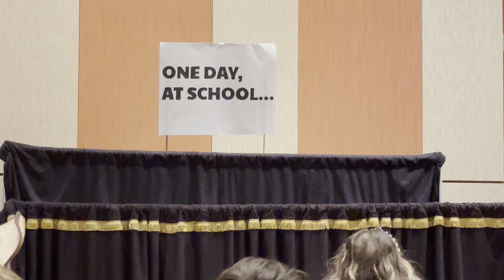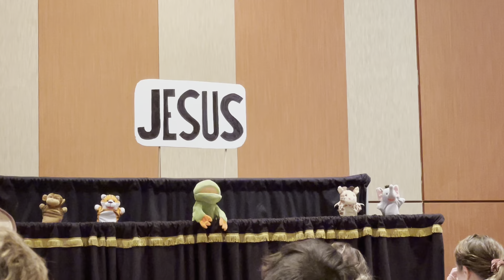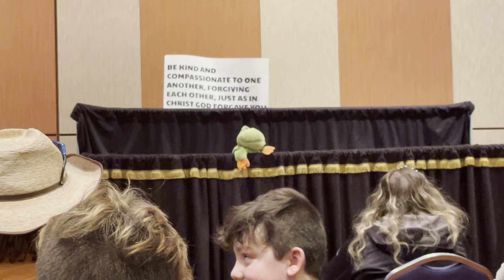Fine Arts, regional, Feb 2023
Puppet Show